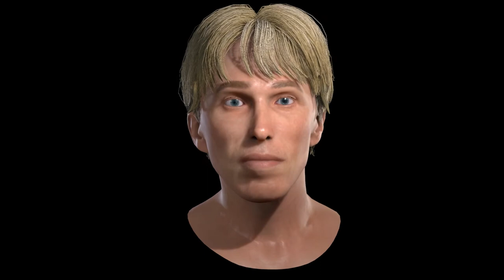Becoming the world’s most advanced human cyborg [Interview with Dr. Peter Scott-Morgan]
"Die as a Man, or, LIVE as a Cyborg?” This was Dr. Peter Scott-Morgan’s first thought when he was diagnosed with motor neurone disease/ALS back in 2017. Our EMEA Chief Technology Officer, SukhiGill, spoke with Peter's new avatar, Peter 2.0, and discussed his decision to become part-human, part-machine and how he’s fighting total paralysis with science and technology. Learn more about DXC’s collaboration with Peter and watch the entire interview

Together with DXC's President and Chief Executive Officer Mike Salvino, our leadership team is delivering excellence for our customers and colleagues. Meet the DXC leadership team